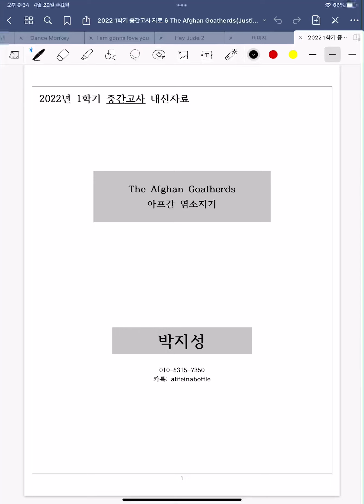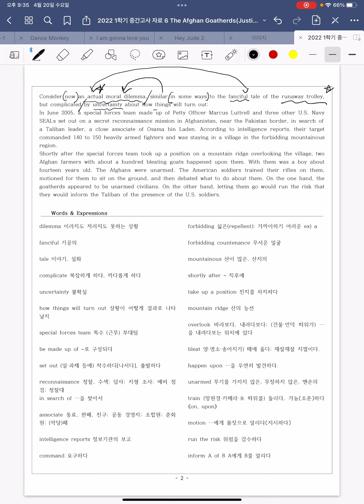The Afghan Goatherds 1